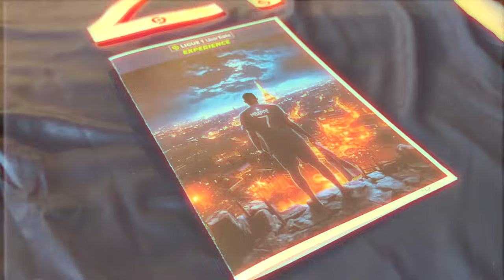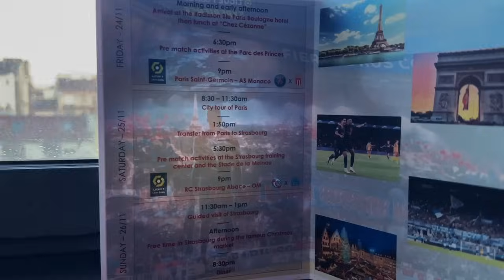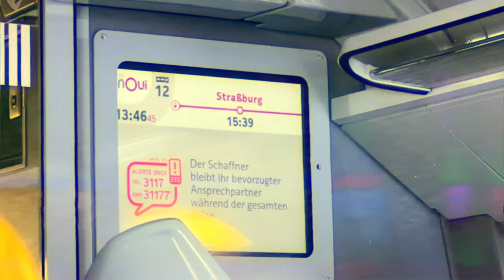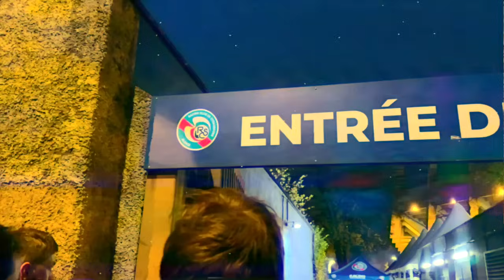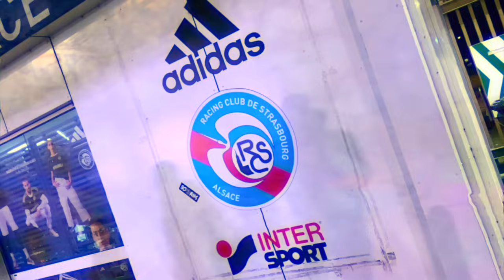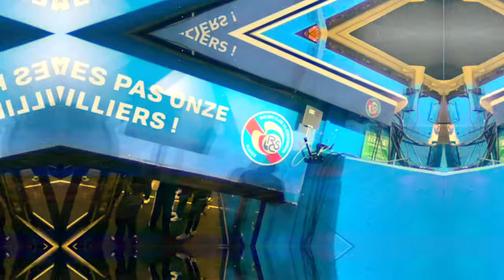Watching Football in Europe's Most Beautiful City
I Got Pitchside VIP tickets at 2 huge clubs in France...

@tntsports is the exclusive home of France's @ligue1ubereats in the UK and Ireland, broadcasting several live matches every week.

Watch TNT Sports on @discoveryplusuk this season.

This isnt just sport. This is Everything.